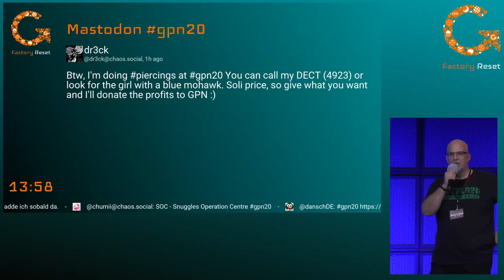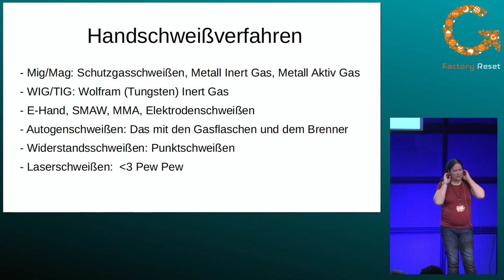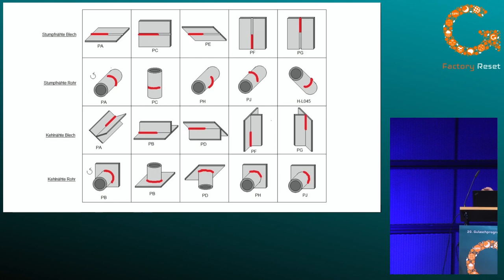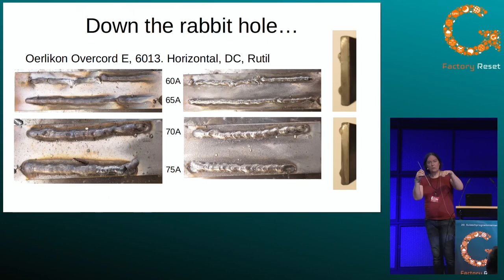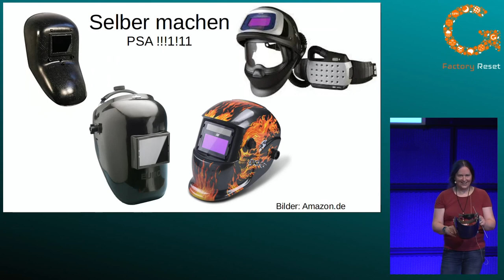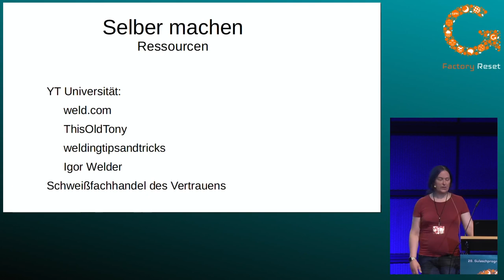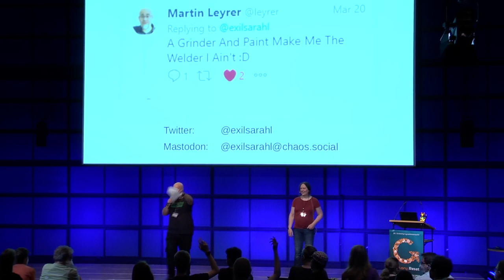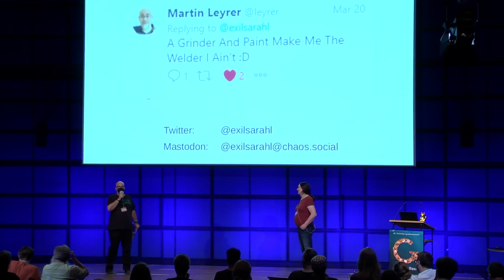Sarah: Schweißen, down the rabbit hole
Schweißen aus Nerdsicht. Basics, Metallurgie und worin man sonst noch abtauchen kann.

Aus dem "ich brate mir einen" ist im Laufe der Zeit ein "Oh, das ist komplexer als gedacht". Je tiefer es in diesen Kaninchenbau hinab geht, desto spannender wird das Ganze.

Sarah